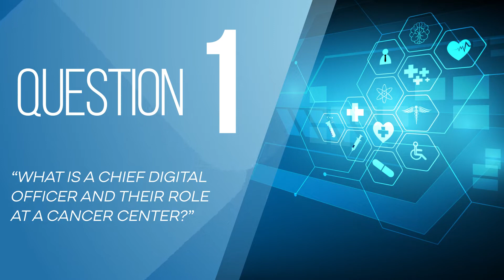5 Questions with Dr. Patrick Hwu - Digital Innovation